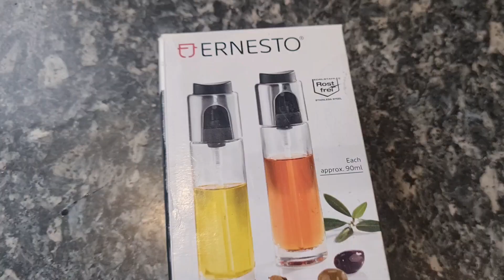Aj K Din Kitchen Ki Safai ||Takhwat Jitni Bi Ho Hum Ne Bi Aram Nahi Karna || by Hinaz.g G